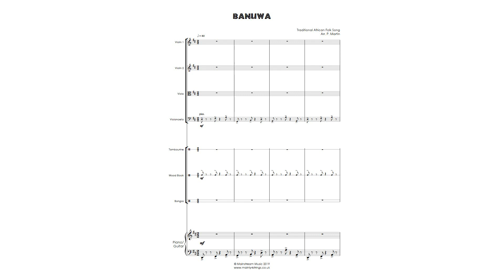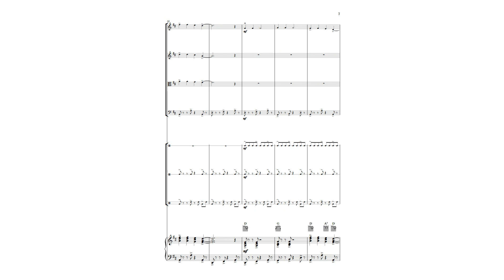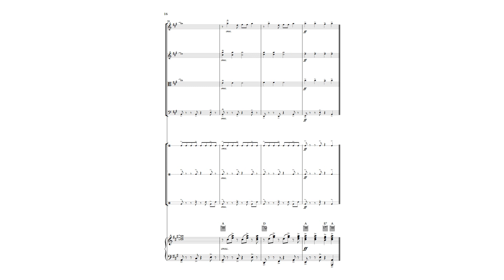Banuwa - Junior Strings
An arrangement for junior strings, percussion and piano of the traditional Liberian folk song 'Banuwa', the melody of which is also used as the basis of the popular carol 'African Noel'. The PDF also contains parts for violin III (doubling that of the viola) and double bass. Score & parts available @